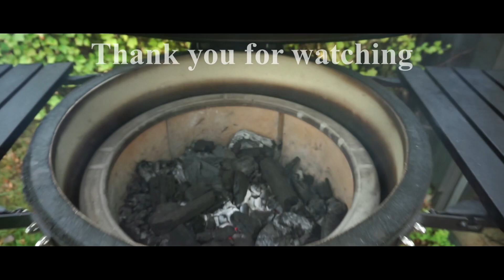How i light my KamadoJoe grills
How i light my KamadoJoe grills with starter cubes and the Looftlighter.